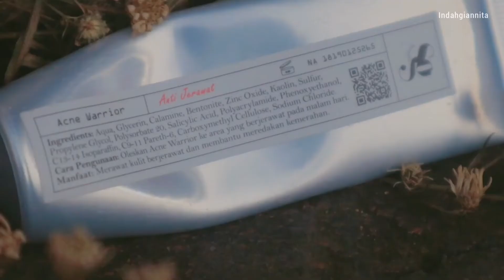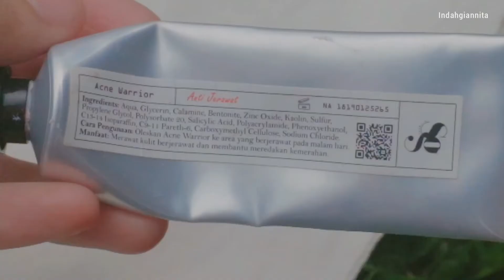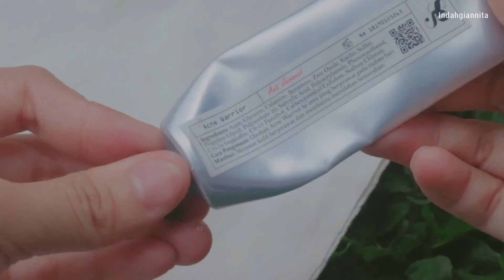☘Review Skin Game Acne Warrior | Review Acne Spot Treatment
Full ingredients yang tidan tercantum di video : Aqua, Glycerin, Calamine, Bentonite, ZnO, Kaolin, Sulfur, Propylene Glycol, Polysorbate20, Salicylic Acid, Polyacrylamide, Phenoxyethanol, C13-14 Isoparaffin, C9-11 Pareth 6, Carboxymethyl Cellulose, Sodium Chloride

Video reviewku hanya untuk sharing pengalaman pribadi aku. Tiap orang mempunyai kulit yg berbeda dan pasti pengalaman yg berbeda. Produk yg cocok diaku belum tentu akan cocok di kalian ya 😊

Skin type : oily combination, acne prone.

Hai aku indah/gia kulitku oily,acne prone. Aku sudah berjerawat sejak SMP, dan sekarang Alhamdulilah berangsur membaik. Aku akan share skincare yang aku pakai. Semoga bermanfaat.

Aku suka meriview skincare di Instagramku. karena lebih suka edit video akhirnya aku bikin review lewat video. semoga kalian suka dengan video review aku.

Yuk ceritain pengalaman kalian pake produk dari Skin Game ini, atau kalau ada yg ingin ditanyain bisa komen dibawah insyaAllah aku jawab 😊